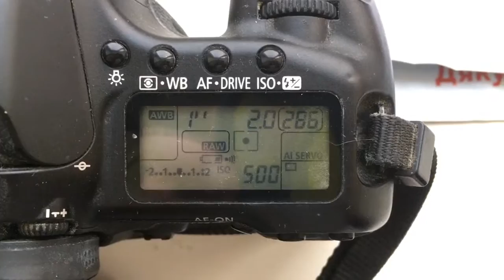Для Виктора Хохлова.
M42-Canon с одуванчиком Лушникова для Гелиос-44-М-6
58mm/f2.0